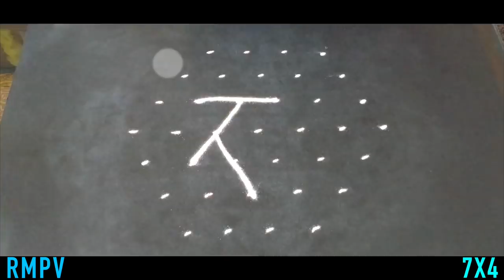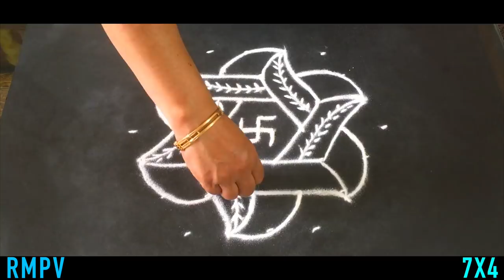Simple Swastika Rangoli Design with Beautiful Colours & Dots 7x4 For Beginners | Daily Rangoli